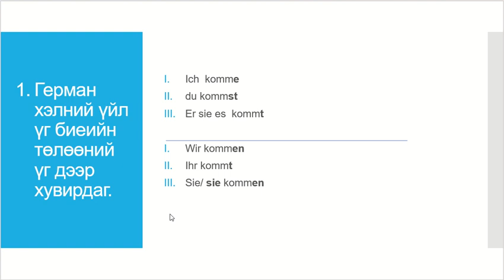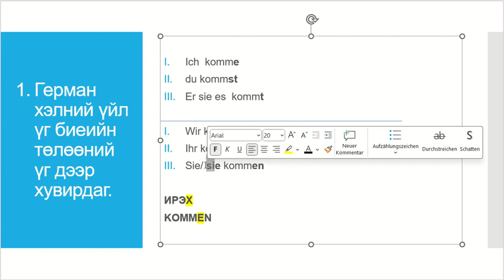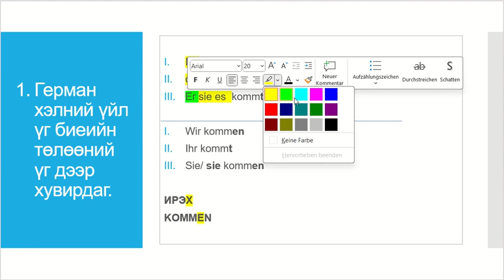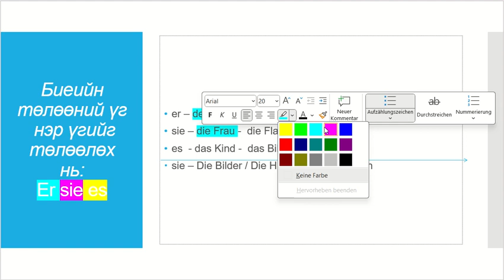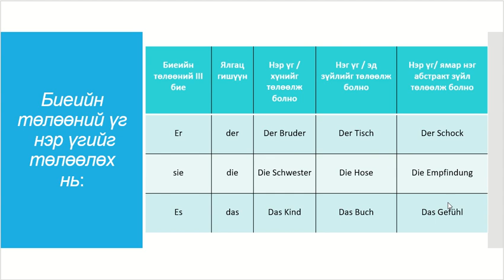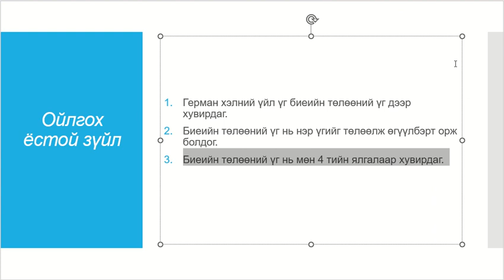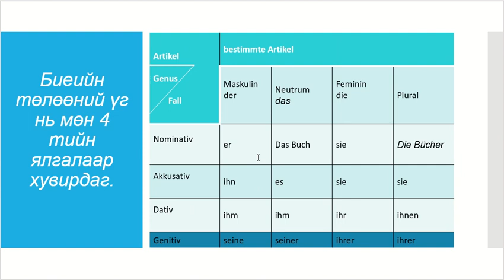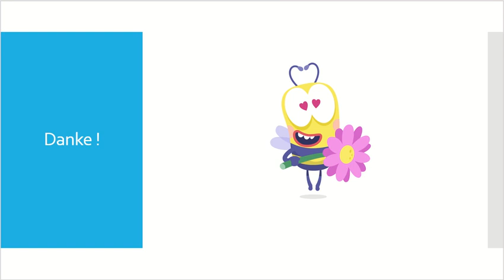A1 хичээл Personalpronomen / Биеийн төлөөний үг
1. Герман хэлний үйл үг биеийн төлөөний үг дээр хувирдаг.
2. Биеийн төлөөний үг нь нэр үгийг төлөөлж өгүүлбэрт орж болдог.
3. Биеийн төлөөний үг нь мөн 4 тийн ялгалаар хувирдаг.